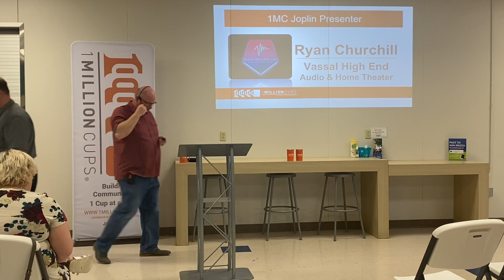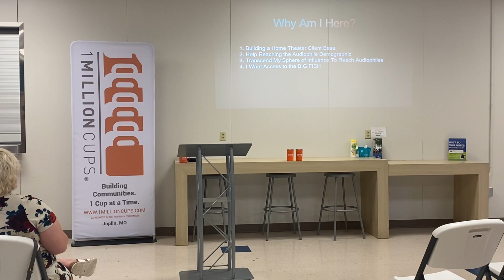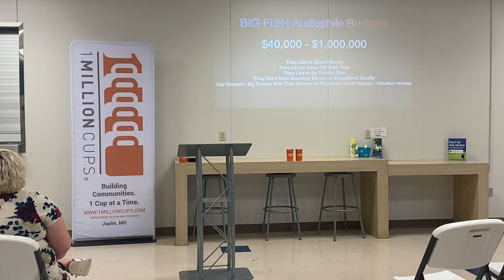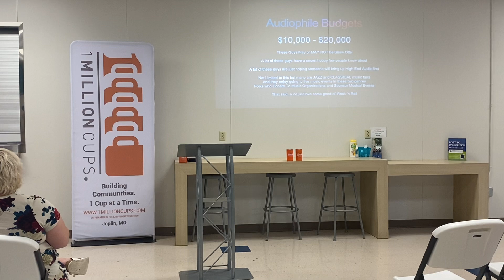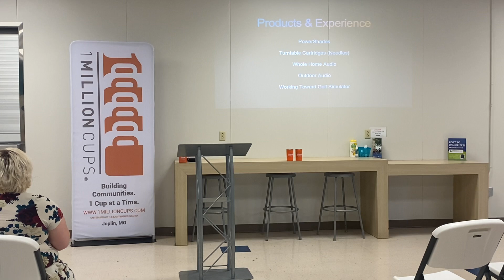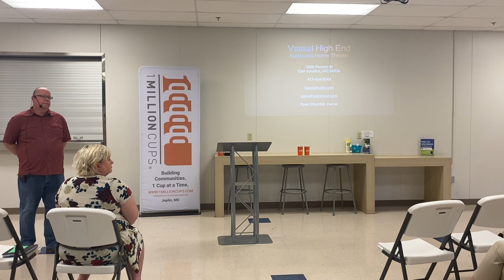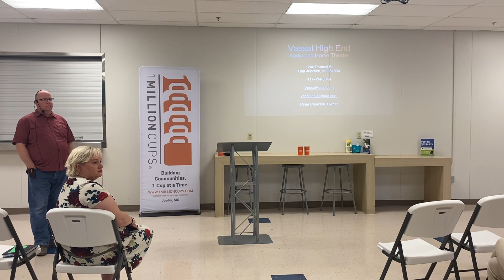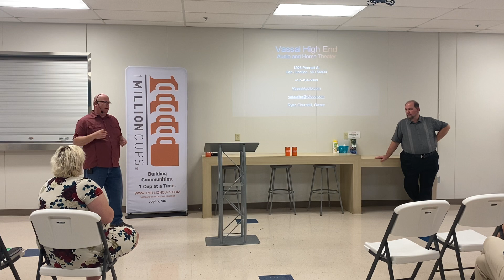5.11.22 Vassal High End Audio & Home Theater